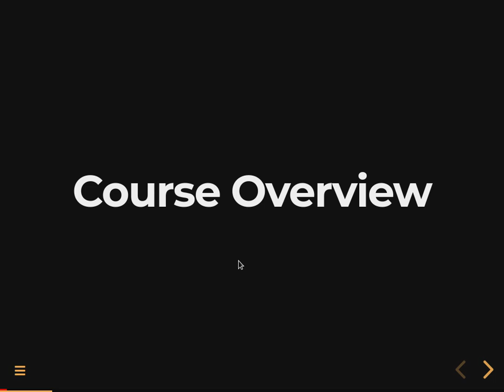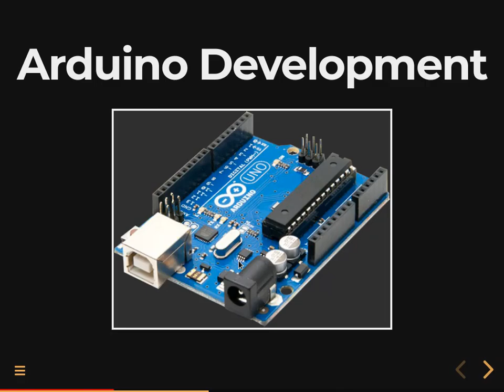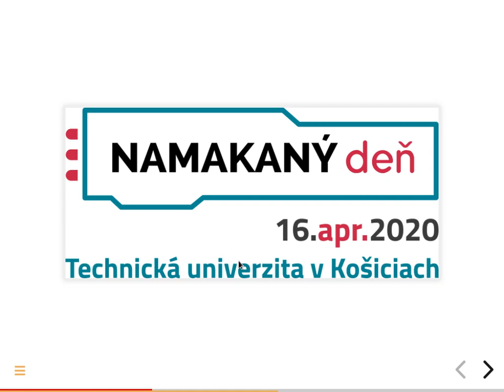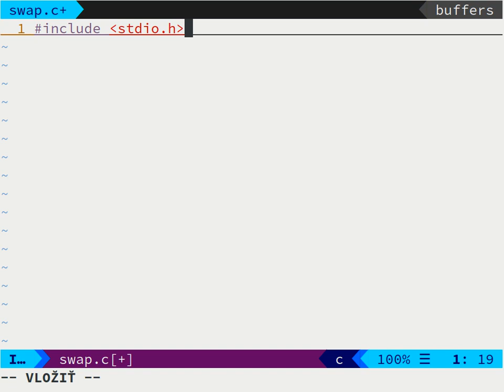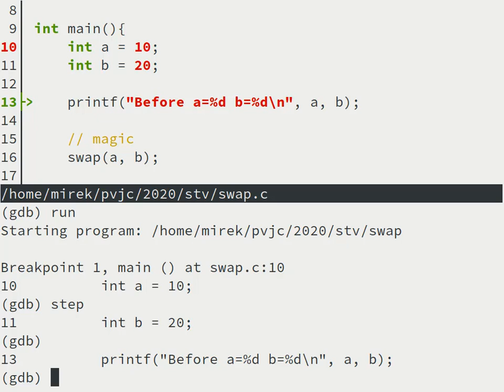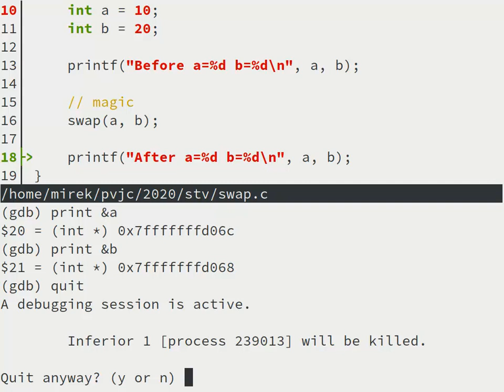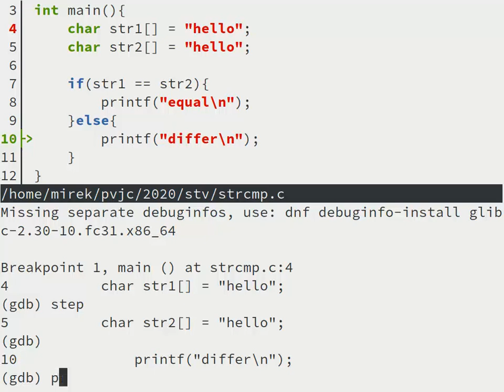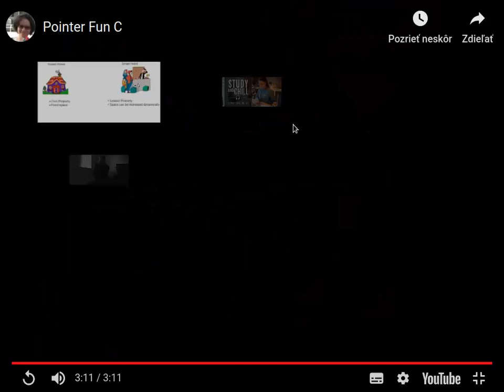2020 - Týždeň 1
umiestnenie údajov v pamäti, operátory referencie a dereferencie